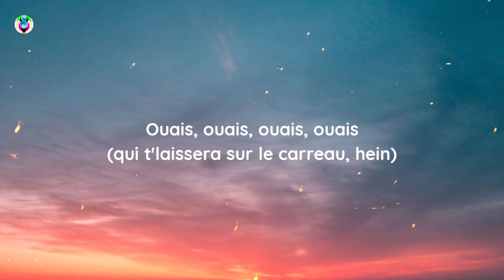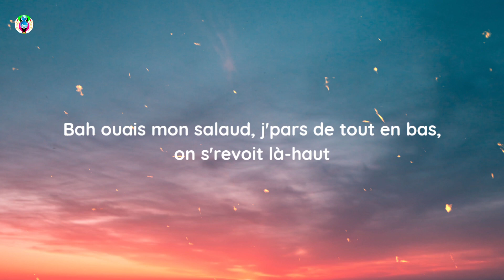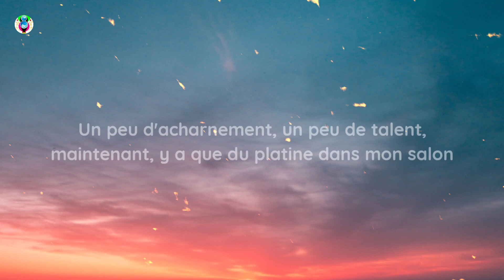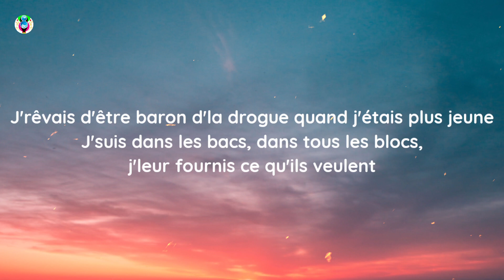Ninho - Carbozo 2.0 (Lyrics/Paroles)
Song

Song in Lyrics

✨Lyrics:-)
[Intro]
SNK Music Productions
Eh, dur à cacher comme la haze, fais gaffe à qui tu donnes l'adresse, gros
Ouais, ouais, ouais, ouais (qui t'laissera sur le carreau, hein)
Ouais, ouais, ouais, ouais, ouais, ouais, ouais, ouais

[Couplet unique]
Dur à cacher comme la haze, fais gaffe à qui tu donnes l'adresse, gros
C'est p't-être un négro qui t'verra et qui t'laissera sur le carreau
Vaut mieux être paro, joue pas les jefes si t'en n'es pas un
Bah ouais mon salaud, j'pars de tout en bas, on s'revoit là-haut
Encore une chemise neuve, une barre, c'est l'tarot
Le Maroc, c'est pas loin, sur les plages espagnoles y a les ballons
Un peu d'acharnement, un peu de talent, maintenant, y a que du platine dans mon salon
J'opère en solo, j'me méfie des acolytes, je sais pas à qui il parle quand il a fini la bouteille
Tu connais, ça va trop vite, tu connais, ça va trop vite (bah ouais), c'est du N.I (eh)
À bord du RS siete, tout va bien tant qu'j'ai la santé, j'suis à la cité comme à la son-mai
Pourquoi veux-tu que j'la quitte ? Tu t'rappelles, on était sur l'côté
Aujourd'hui, rien qu'ils m'la lèchent, Marie-Jeanne d'origine hollandaise, j'fume, j'oublie la hess

[Pré-refrain]
Cramé Carbozo, cramé Carbozo, cramé Carbozo, cramé Carbozo
Les gérants sont dans l'zoo, la police est dans l'zi'
Dom Pérignon plein la vessie, j'remonte dans un vaisseau, N.I

[Refrain]
J'rêvais d'être baron d'la drogue quand j'étais plus jeune
J'suis dans les bacs, dans tous les blocs, j'leur fournis ce qu'ils veulent
Cramé comme la Mondéo qui baraude dans la c'té
Mon brolique refait la déco' si t'oublies le respect

Lyric video for "Carbozo2.0" by Ninho